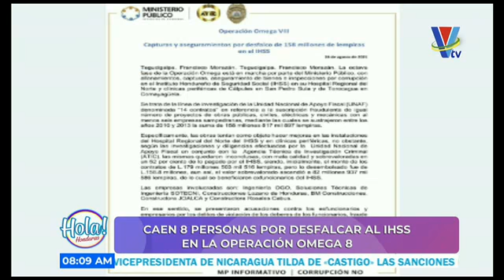Realizan Operativo denominado Omega 8 en San Pedro Sula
Caen ocho personas por defalcar al IHSS